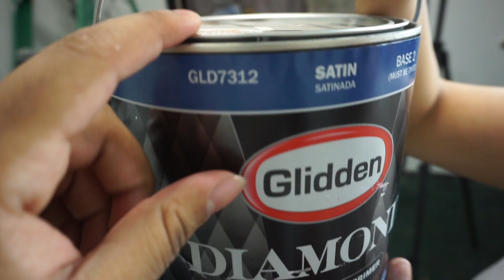PAINTING THE ROOM | Brenda Builds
Hey guys! We finally got to paint the room! Let me know what you giys think in the comments down below! XOXO